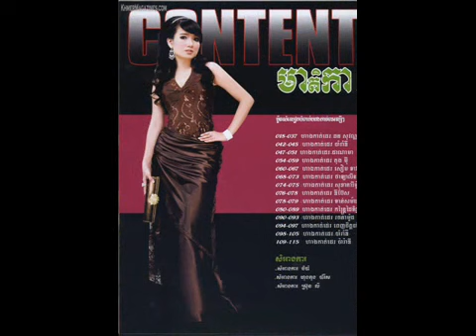Tov Dendeng Kaun Kea By Sereymon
Sunday Production CD Vol 87